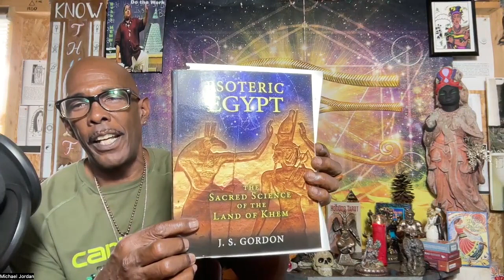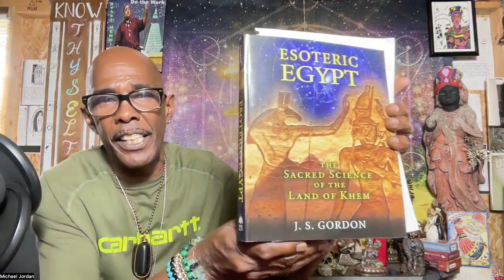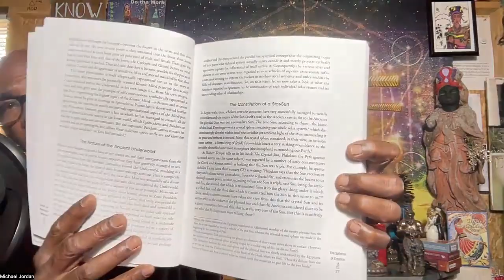ESOTERIC EGYPT THE SACRED SCIENCE OF THE LAND OF KHEM ! The Sirius Alchemist ! EP 23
BOOK REVIEW : ESOTERIC EGYPT In this Book review Ancient KHEMET comes to life fascinating information by J S GORDON If you would like a reading from me please EMAIL me @ Thank You